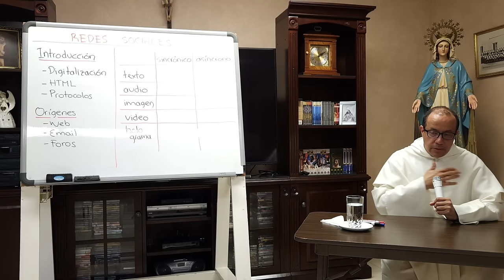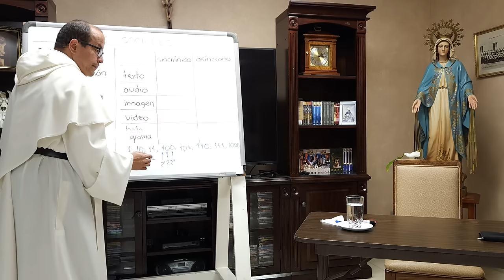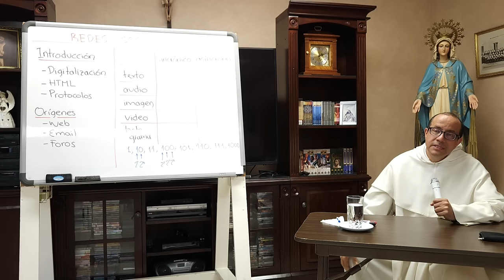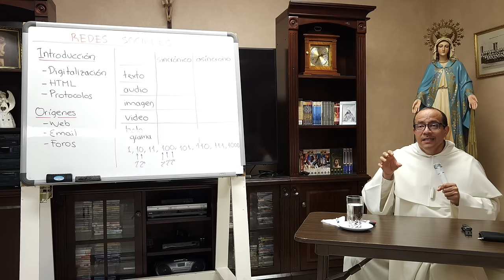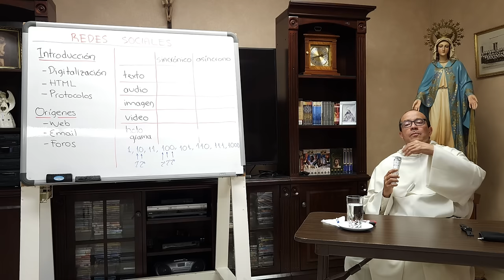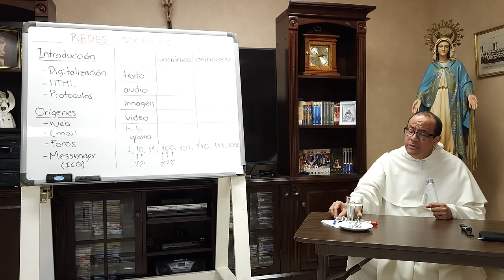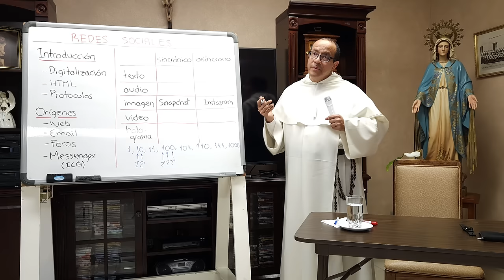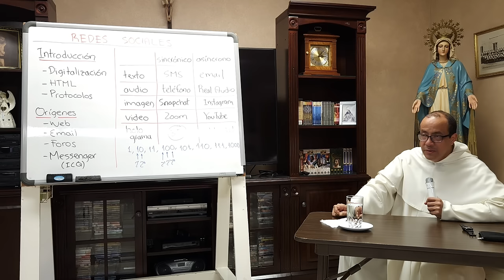REDES SOCIALES: Breve explicación de su fundamento técnico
06 de 10 Conferencias sobre "Cristo y los Medios de Comunicación".

La digitalización es convertir información en números.

Los computadores usan el sistema binario.

Un bit es una unidad mínima de información: 0 o 1.

Bytes son conjuntos de 8 bits; kilobyte = 1024 bytes.

La digitalización permite transmitir imágenes y videos.

Videos requieren 60 frames por segundo para fluidez.

Sonidos también se digitalizan en frecuencias.

El lenguaje HTML mezcla instrucciones y texto.

Protocolos de internet permiten comunicación universal.

Comunicación sincrónica vs. asincrónica.

El uso de celulares trajo personalización, inmediatez y portabilidad.